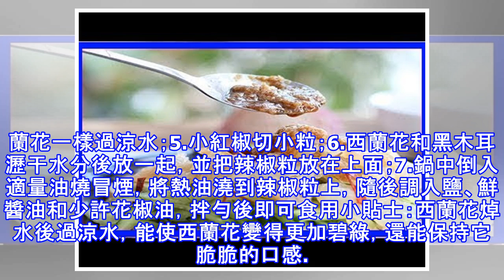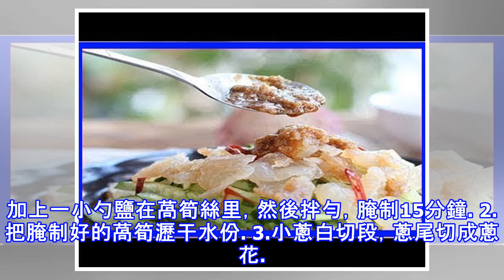10款3分鐘就能上桌的美食，色香味俱全，學會了能省不少時間哦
10款3分鐘就能上桌的美食，色香味俱全，學會了能省不少時間哦
生活這麼忙，哪能天天做那麼麻煩的美食，今天就來教大家，一些3分鐘左右就可以上桌的美食一、海蜇頭拌黃瓜用料：黃瓜、海蜇頭、香油、生抽、米醋 、白糖、味精、蒜做法：1.海蜇頭用清水淘洗乾淨，用純凈水浸泡去掉大部分的鹹味，品嘗感覺鹹淡合適的時候，撈出瀝干水分2.黃瓜洗凈切絲；3.蒜攢成蒜泥，放生抽、米醋、香油、放入白糖、味精、調拌均勻成蒜泥汁；4.黃瓜絲碼入盤中，海蜇頭碼在黃瓜上，臨吃之前將蒜泥汁倒入，拌勻開吃。小貼士：蒜泥汁需要先做出來備用，吃之前再淋在菜上，提前澆上汁，黃瓜會殺出很多水分。海蜇頭一定不要泡過頭，否則會淡而無味。二、西蘭花拌木耳用料：西蘭花、干黑木耳、玉米油、鹽、鮮醬油、花椒油、小...